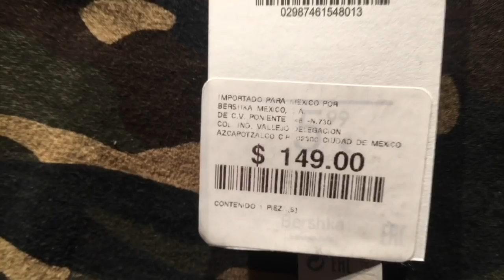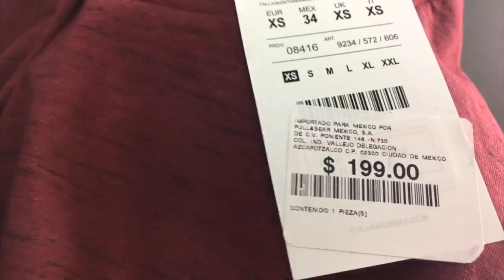PULL&BEAR VS BERSHKA - J.M. Montaño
Una lucha entre estas dos tiendas. Hasta el momento ha sido el VERSUS mas complicado. Escoger entre BERSHKA o PULL & BEAR para el ganador no fue nada fácil.